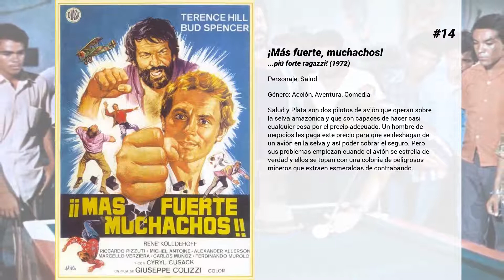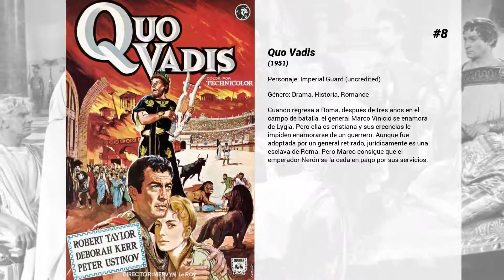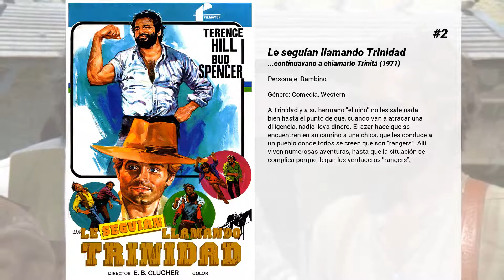Las mejores películas de Bud Spencer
Bienvenido a... ¡Las mejores películas de Bud Spencer! En nuestro canal encontrarás centerares de TOPS y rankings de las mejores películas de todos los géneros, actores y nacionalidades.

15. Estoy con los hipopótamos
El rubio y flaco Slim y el gordo y barbudo Tom se reúnen en un poblado africano donde Tom tiene montada una curiosa agencia de turismo, para la que gracias a la colaboración de Slim consigue comprar un autobús. Aunque sus padres eran hermanos, Slim y Tom no se parecen en nada, pero en esta ocasión, de mutuo acuerdo, convienen en desbaratar los turbios manejos de una banda de traficantes de animales salvajes que se dedican a capturar fieras con destino a los zoos extranjeros, exportándolas clandestinamente. La banda está dirigida por Ormond, un ex-campeón de boxeo, un tipo violento y sin escrúpulos que actúa con absoluta impunidad protegido por un verdadero ejército de matones a sus órdenes. Pero Slim y Tom se enfrentarán a Ormond.

14. ¡Más fuerte, muchachos!
Salud y Plata son dos pilotos de avión que operan sobre la selva amazónica y que son capaces de hacer casi cualquier cosa por el precio adecuado. Un hombre de negocios les paga este precio para que se deshagan de un avión en la selva y así poder cobrar el seguro. Pero sus problemas empiezan cuando el avión se estrella de verdad y ellos se topan con una colonia de peligrosos mineros que extraen esmeraldas de contrabando.

13. Mord ist mein Geschäft, Liebling

12. Tú perdonas... yo no
En la estación de Canyon City todo el pueblo espera la llegada del nuevo Juez de Paz. Finalmente llega el tren, pero sin maquinista y repleto de cadáveres. El atraco y la matanza tienen todas las características de haber sido ejecutados por Bill San Antonio, un pistolero al que todos creían muerto desde hace tiempo. Doc, un jugador profesional, empieza a investigar la falsa muerte de Bill con la esperanza de apoderarse de todo el oro robado. En esta misión cuenta con la ayuda de Earp, un antiguo compañero que trabaja como empleado de la compañía en la que el banco tenía asegurado el cargamento de oro robado por Bill San Antonio.

11. Banana Joe
Banana Joe, un hombre que vive en una isla paradisíaca sin ningún tipo de actividad comercial, llega con su barco a un puerto, donde le dicen que para utilizar el barco necesita un permiso especial. Joe va a la ciudad para formalizar el permiso y allí descubre los avances de la vida moderna. Cuando regresa a la isla, se encuentra con algunos inversores de la peor calaña con los que acaba enfrentándose.

10. Le llamaban... Pegafuerte
Bulldozer es un ex jugador de fútbol americano que ya está retirado y ahora trabaja de marinero. Un día su barco atraca en un puerto para conseguir un motor. Allí es testigo de los abusos en las tabernas locales por parte de los miembros del cuerpo de marines. Un grupo de jóvenes, sabiendo su identidad, le piden ayuda y que los entrene para hacer frente a los marines en un partido.

9. Dos superpolicías
Wilbur Walsh es una persona introvertida, simpática y sin preocupaciones. Matt Kirby por el contrario es un tipo de carácter despreocupado, extrovertido y un poco alborotador. Ambos son aparentemente algo agresivos, con pocos escrúpulos, pero básicamente de buen corazón. Su primer encuentro es una pelea contra una pandilla. Pensando que hacen un buen equipo, planean un robo a un pequeño supermercado. Como siempre, hacen los mínimos preparativos para el asalto y cuando irrumpen en el local, se dan cuenta de que en realidad es la Oficina de Reclutamiento de Policías y antes de que se den cuenta son alistados. Sus esfuerzos para fracasar en el curso de formación son vanos. Trabajando bajo el teniente McBride, los nuevos policías demuestran qué tan efectivos son sus pocos convencionales métodos...

8. Quo Vadis
Cuando regresa a Roma, después de tres años en el campo de batalla, el general Marco Vinicio se enamora de Lygia. Pero ella es cristiana y sus creencias le impiden enamorarse de un guerrero. Aunque fue adoptada por un general retirado, jurídicamente es una esclava de Roma. Pero Marco consigue que el emperador Nerón se la ceda en pago por sus servicios.

7. Dos supersuperesbirros
Rosco Frazer (Terence Hill) es un simpático viajero que vagabundea por las autopistas y casi es atropellado por un enorme camión conducido por dos tipos fuertes. Doug O'Riordan (Bud Spencer), un gigante barbudo, acaba de salir de prisión y está disfrutando de su comida en un área de descanso, cuando Rosco descubre al camión aparcado allí... Con la ayuda de Doug...